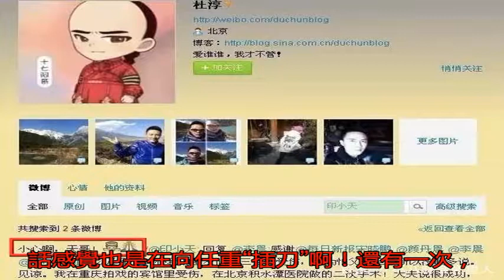杜淳不僅擅自加跟姚笛的吻戲，還曾瞞著陳思成親吻佟麗婭？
最近，因為上了《吐槽...